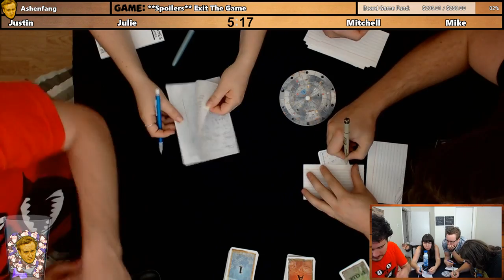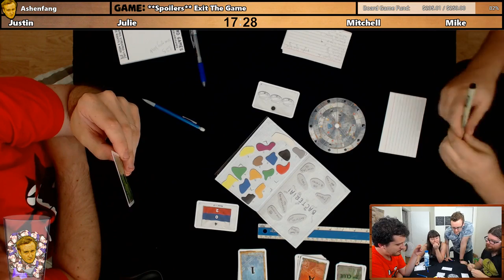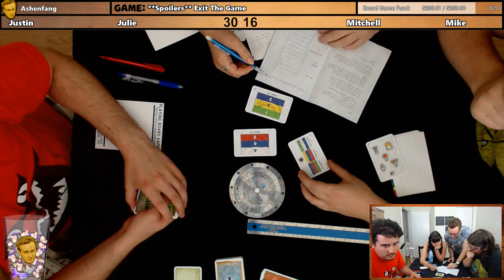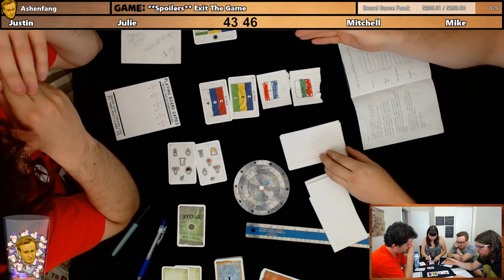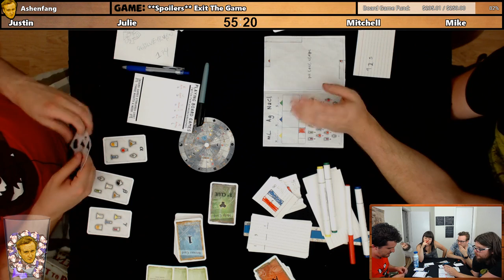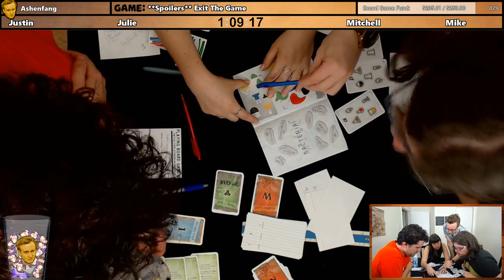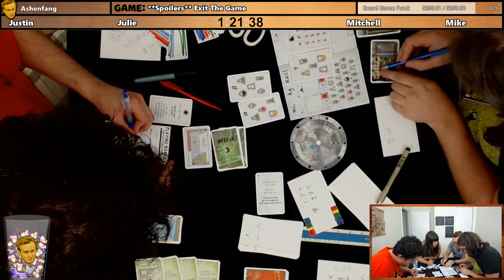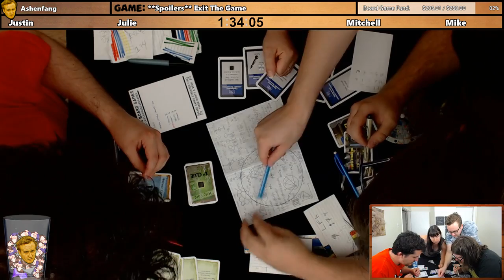EXIT: THE GAME | THE SECRET LAB | Justin, Mike, Mitchell, Julie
[SPOILERS] Can we escape the lab?